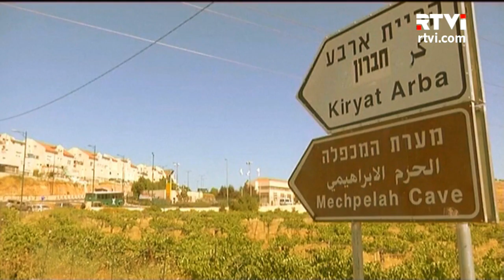Кто ответит за убийство 13-летней израильтянки?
На этой неделе палестинский террорист, 17-летний житель одной из деревень в районе Хеврона  проник на территорию  поселения Кирьят -Арба. Ворвавшись в один из жилых домов, он нанес ножевые ранения 13-летней девушке. Раненную девушку доставили в больнице, однако спасти ее не удалось. Ее имя – Алель Яффа Ариэль. Сразу после теракта ряд израильских политиков заявили, что достойным ответом на убийство израильских граждан будет аннексия территорий, прилегающих к Иерусалиму и распространение на них израильского законодательства.